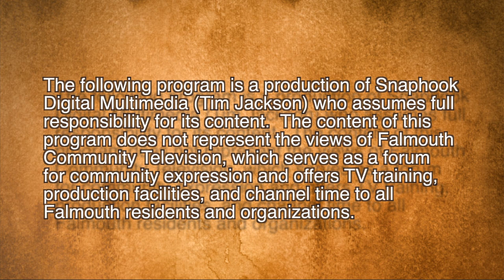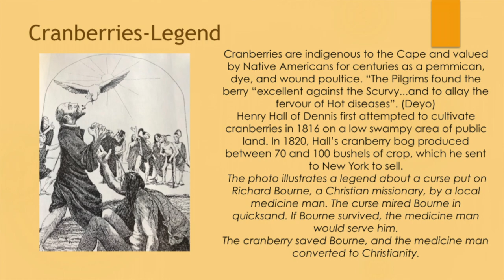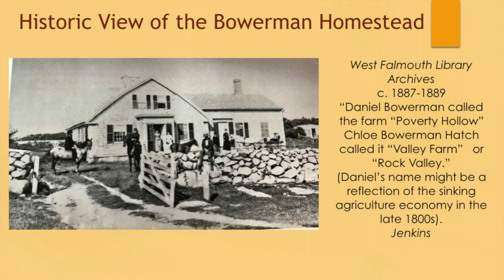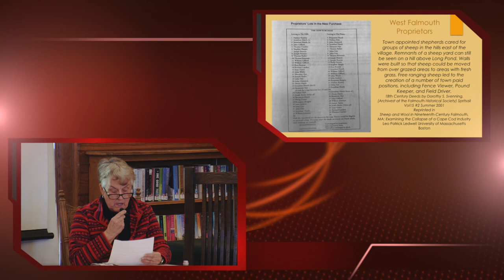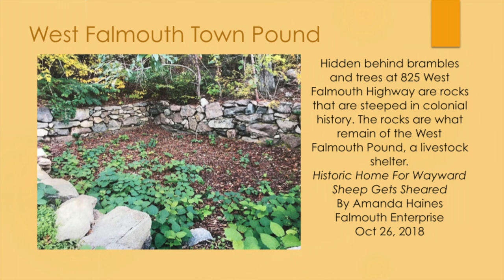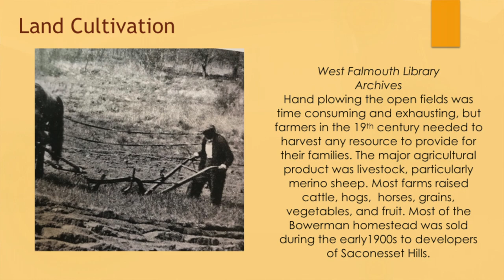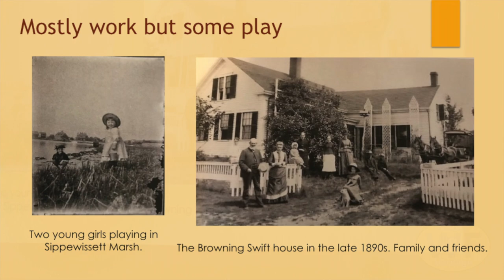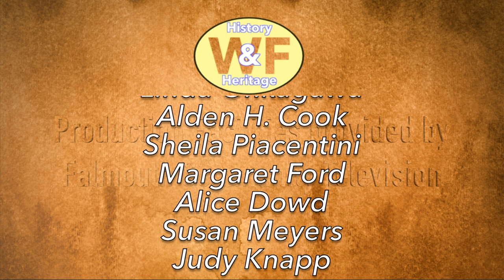West Falmouth History & Heritage Episode #004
Economy and Industry of the 1800s Part1